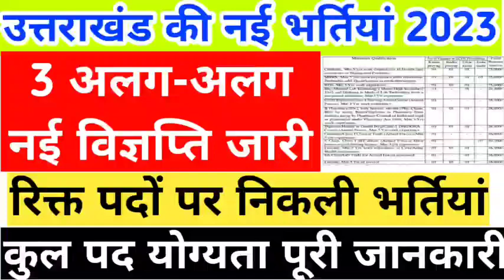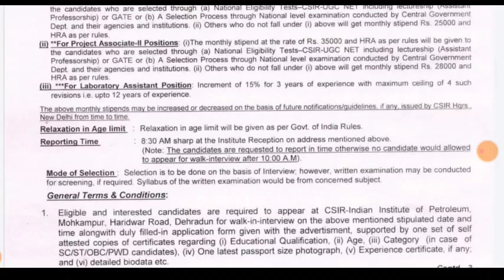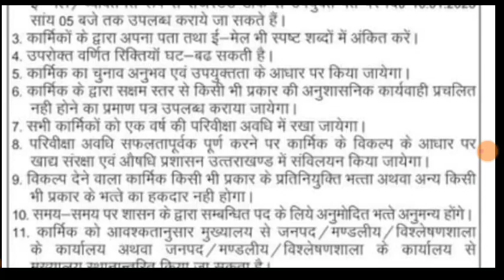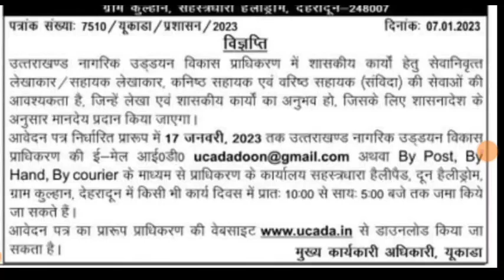उतराखंड की नई भर्तियां 2023 || 3 अलग-अलग खटीक खेती जारी विभिन्न विभागों की आवेदन online